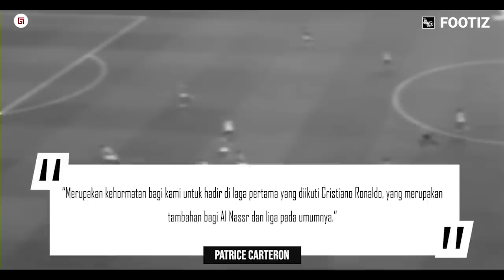“Skil Ronaldo Masih Seperti Jaman PRIME-nya” Lihatlah Deretan Reaksi Usai Debut Ronaldo vs Al Etifaq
“Skill Ronaldo Masih Seperti Jaman PRIME-nya” Lihatlah Deretan Reaksi yang Muncul Usai Debut Ronaldo vs Al Ettifaq